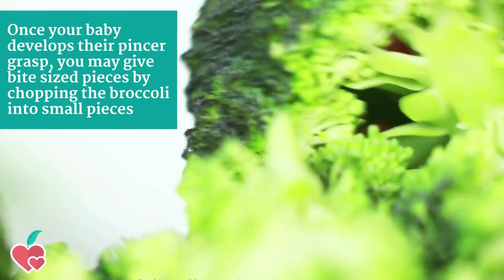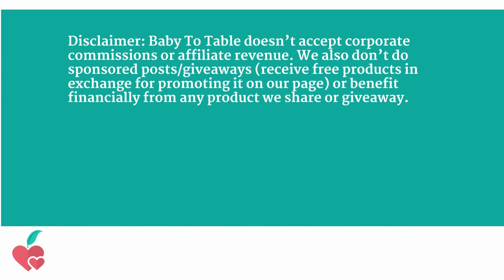How to Offer Broccoli to Babies l Baby Food l Baby To Table Nutrition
Broccoli is one of those vegetables that people love to hate. But I think that most babies actually really like broccoli once they try. This edible tree is believed to have been around for more than 2000 years! And it’s a great source of soluble fiber, helping keep baby’s bowels regular and soft. You might be wondering “what is the best way to offer broccoli to my baby?”  In this food demo video, I walk you through my favorite ways of serving broccoli to babies. You will learn how to prepare and offer this vegetable to your baby according to age and development stage. As a mom, and a pediatric dietitian who helps parents with baby and toddler feeding, I know that there is no one size fits all for every baby. That's why I show here different ways to serve broccoli to your baby so you can find what works for you regardless of the feeding approach you’re following - purees, baby-led weaning. So take a seat, grab your favorite beverage, and hangout with me for a while!

Evidence-based resources that empower you to make the best nutrition decisions for your growing baby and give you peace of mind at the table!

New foods are added every week! Everything that you need to know to select, prepare, and safely feed the first foods to your baby!